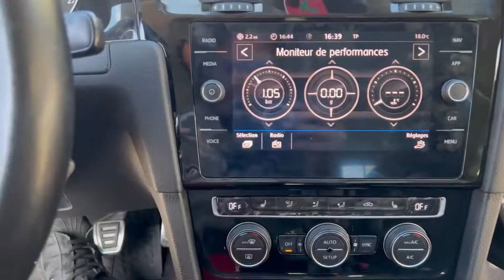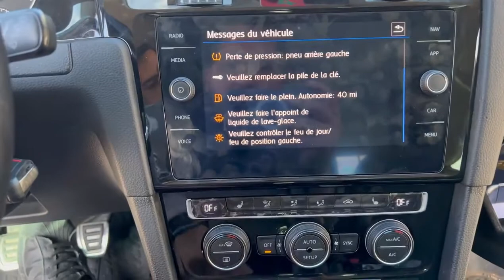Installation d’un poste facelift 8 pouce original volkswagen avec gps et fibre sur une golf 7 2015